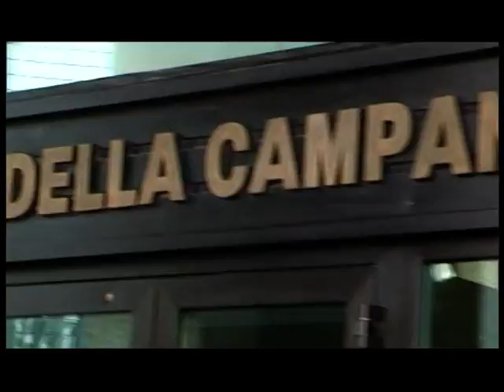Taccuino politico della Campania del 20 giugno 2012